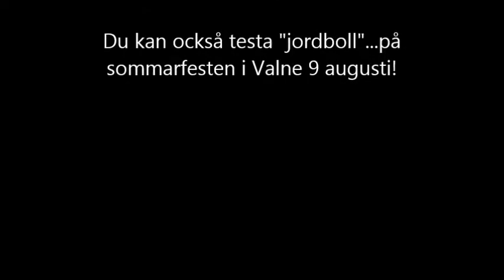Jordboll på KRAFFT PEV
Deltagarna i KRAFFT PonnyElitVeckan fick testa en synnerligen ovanlig sport/lek...när den jättelika jordbollen gjorde entré i Wångens körhall.